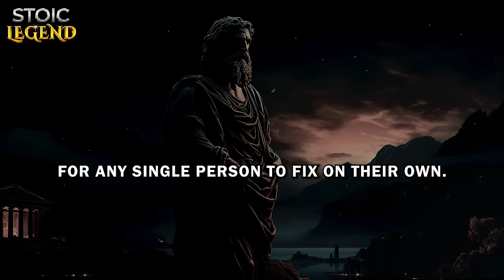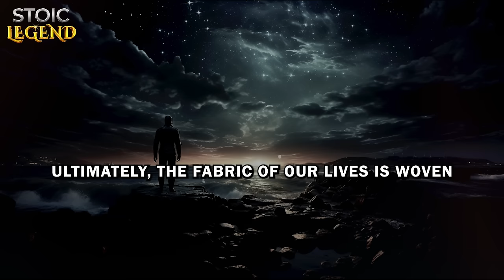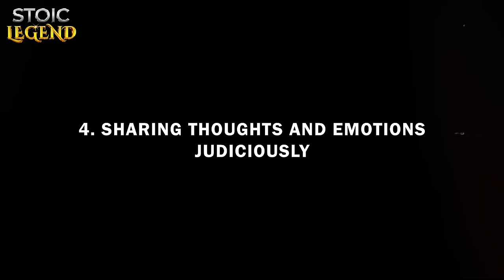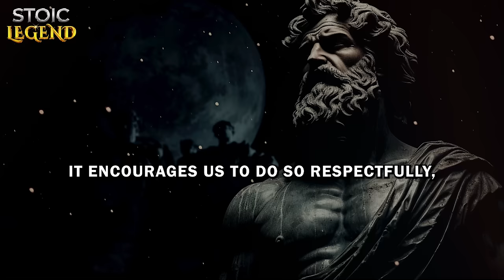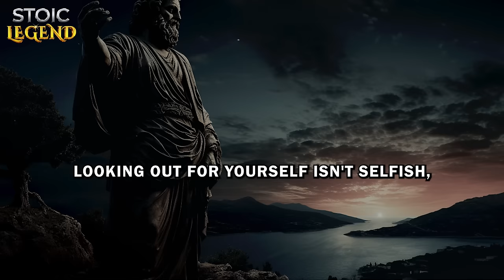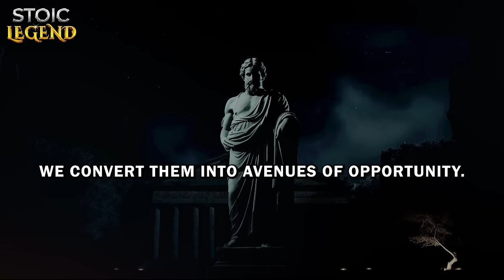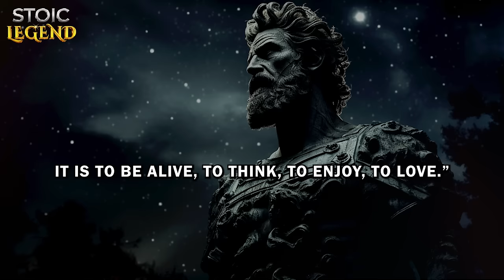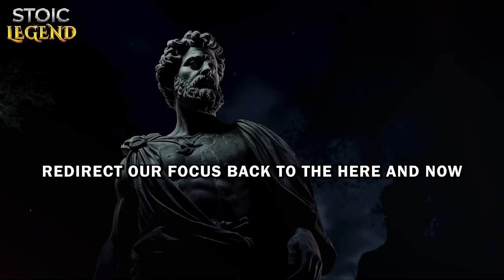10 Stoic Lessons To CONTROL Your EMOTIONS | Stoicism - Stoic Legend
How to Become Emotionally Insensitive?

Ever felt overwhelmed by your emotions and wished you had the power to stay calm in the storm? Uncover timeless lessons that have guided countless individuals to live with more tranquility, resilience, and purpose. Whether you're new to Stoicism or just seeking a refresher, these insights will equip you to navigate life's challenges with grace.

In today's video, we introduce to you 10 basic principles of Stoic philosophy to help manage emotions, establish personal boundaries, and build positive relationships. These principles include choosing compassion wisely, letting go of toxic relationships, setting personal limits, expressing thoughts and emotions thoughtfully, practicing self-preservation in love, focusing on self and decision-making, facing challenges and building resilience, cultivating a mindset of gratitude, living fully in the present, and learning to be self-sufficient and happy. Finally, we encourage viewers to apply Stoic philosophy in their daily lives to achieve balance and deeper meaning.

Come explore with us: 10 Stoic Lessons To Control Your Emotions | Stoicism

00:00 - DON'T SKIP
01:16 - 1. Selective
04:04 - 2. Letting
06:50 - 3. Setting
10:07 - 4. Sharing
14:19 - 5. Exercising
16:55 - 6. Self-Focus
19:05 - 7. Facing
22:11 - 8. Developing
26:15 - 9. Living fully
19:39 - 10. Self-sufficiency
31:25 - CONCLUSION

* 9 Types of People that You Should NEVER HELP | Stoicism - Stoic Legend:
* 11 Secrets to Become THE FIRST CHOICE of Others | Stoicism - Stoic Legend:
* TRAITS of a Person Who ONLY USES YOU and DOESN'T CARE about YOU | Stoicism - Stoic Legend:
* NEVER BEG for Love and Have Everything NATURALLY, The Art of NOT FORCING Love | Stoicism:
* NEVER Discuss These 11 SUBJECTS And Be Like a STOIC | Stoicism